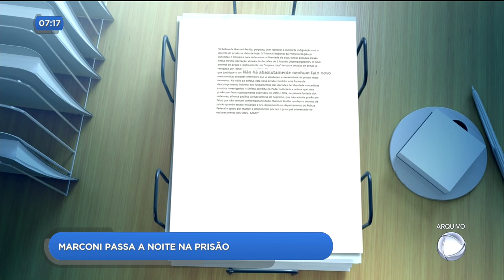DR - Marconi passa a noite na prisão - 11-10-2018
Ontem, um médico legista foi até a sede da polícia federal, onde ele está preso, para fazer exame de corpo de delito. Ele é investigado por receber propina em duas eleições.